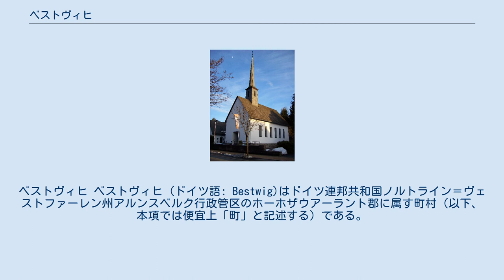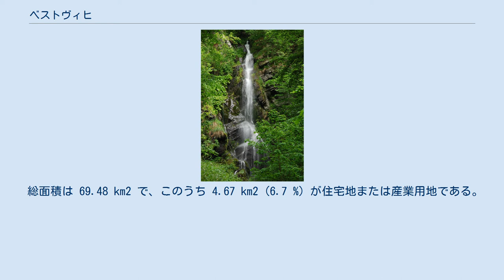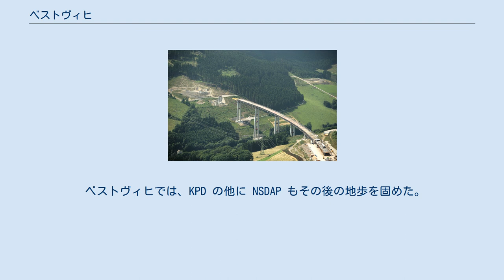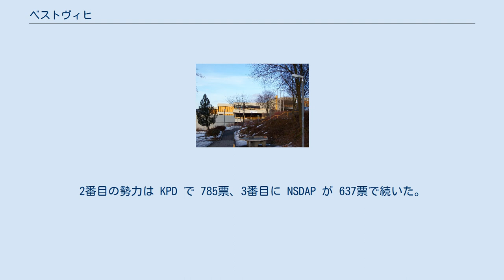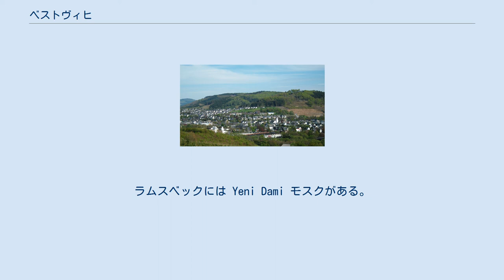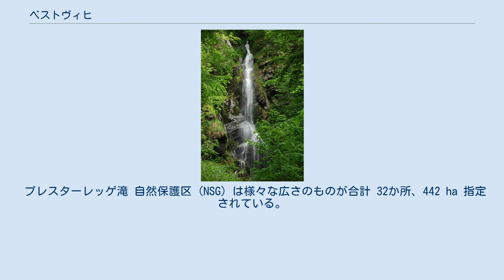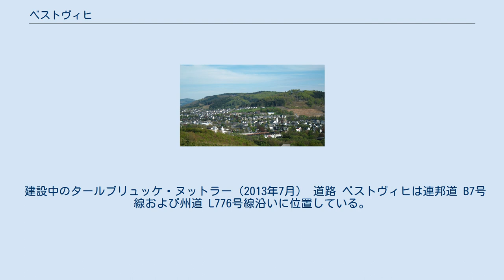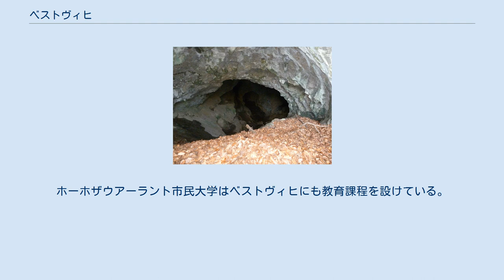ベストヴィヒ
ベストヴィヒ ベストヴィヒ (ドイツ語: Bestwig)はドイツ連邦共和国ノルトライン＝ヴェストファーレン州アルンスベルク行政管区のホーホザウアーラント郡に属す町村（以下、本項では便宜上「町」と記述する）である。
町域の多くの部分が広大な自然・景観保護地区に指定されている。
ノルトライン＝ヴェストファーレン州で最高の自然滝プレスターレッゲは、同名の自然保護地区内に位置している。
 ルール川沿い、アルンスベルクの森の辺縁部に位置するこの町は、14世紀にはメシェデ修道院の農園とグラーフシャフト修道院の農園がある小集落であった。
オーベラー・ルールタール鉄道の駅建設後、19世紀後半にこの小集落は鉄道町に発展した。
さらに当時隣村であったラムスベックの鉱業によって人口が増加した。
ベストヴィヒは、1975年のノルトライン＝ヴェストファーレン州の市町村再編によって現在の姿となった。
これにより、商業や工業を主体とする町村が農業を主体とする町と合併した。
 ベストヴィヒはホーホザウアーラント郡北部、西のメシェデ、東のブリーロンおよびオルスベルク、南のシュマレンベルクの間に位置している。
最高地点はバステンベルク（海抜 744.8 m）、最低地点はルールタールの海抜 280 m 地点である。
エルペ川とヴァルメ川で隔てられた高地の最高峰は、海抜 731.5 m のシュテュッペル山である。
 ベストヴィヒはライン・シーファー山地の北端に位置している。
ラムスベッカー高地の山並みと南のシュルフテンがロタール山地の北縁を形成している。
地質学的構造は、石炭紀やデボン紀の堆積岩からなっている。
デボン紀中期に形成された粘岩や砂岩は北に向かうにつれ、より新しい堆積岩に替わる。
北部のアルンスベルクの森自然公園は最高 500 m の高さがある。
ここでは、ペンシルヴァニアンの粘岩、シルト、砂岩が主体である。
これらは一部が深く風化されており、ロームの表土で覆われている。
 町域は、おおむね3つの異なる自然地域で構成されている。
町の北部は、アルンスベルクの森に属す。
この部分は、主に林業に利用されている。
森の 2/3 は針葉樹からなる。
湿地、沼沢地があり、何本かの小川が湧き出している。
 町域の中部はルールタール（ルール川の谷）とその周辺部である。
ここには密集した住宅地が並んでいる。
かつて農業に利用されていた麓の土地もここに含まれる。
南は、様々な目的に利用されている地域に接しており、これがバステンベルク、デルンベルク、シュテュッペルの麓にまで広がっている。
山頂の高度は 500 m までである。
その間に幅の広い氷河谷があり、一部が農業に利用されている。
 町域南部は、ホーホザウアーラントの山峡地域北縁部である。
ここでは、デルンベルク、バステンベルク、シュテュッペルといった山の山頂は 700 m に達する。
この山地には、ヴァルメ川やその支流が刻んだ深い谷もある。
大きな高度差のため、ここではかつてほとんど農業に利用されなかった。
 町域は、北のアルンスベルクの森から、南のヴァルメ川上流域まで約 16 km にわたって広がっている。
東西は、西のヴェールスタペルから東のビッゲまで 7 km である。
両集落はベストヴィヒに含まれない。
 総面積は 69.48 km2 で、このうち 4.67 km2 (6.7 %) が住宅地または産業用地である。
住宅地や交通要地を除いた自由地 59.86 km2 のうち、42.59 km2 (61.3 %) が森林、16.34 km2 (23.5 %) が農業用地である。
自由地比率 86.2 % は州の平均 77.1 % を上回る。
森林比率 61.3 % も同様に州平均 (26.0 %) を上回っている。
 ベストヴィヒは北西から時計回りに以下の市町村と境を接する: ヴァールシュタイン、リューテン（ともにゾースト郡）、オルスベルク、シュマレンベルク、メシェデ（以上いずれもホーホザウアーラント郡）。
 自治体としてのベストヴィヒは、ヴェルメーデ、ヌットラー、オストヴィヒ、ヘリングハウゼン、ラムスベック、アンドレアスベルクの 6地区に属す 17集落で構成されている ベストヴィヒは典型的な中低山地気候であり、ヴェストファーレン南東部に位置することにより、主に海洋性気候から大陸性気候への変移地域にあたる。
夏は乾燥して暑いが、時には湿潤で涼しい場合もある。
冬は最低気温 -20...